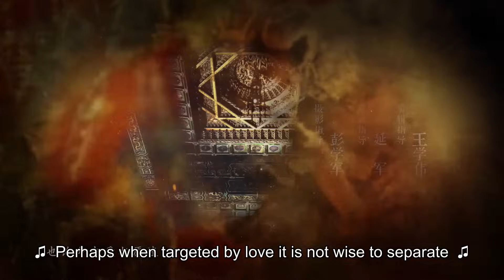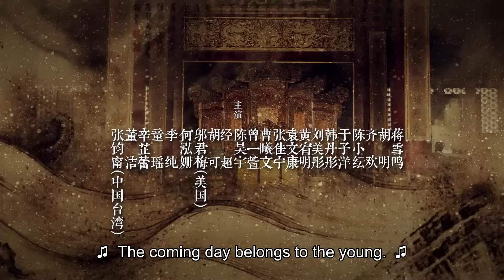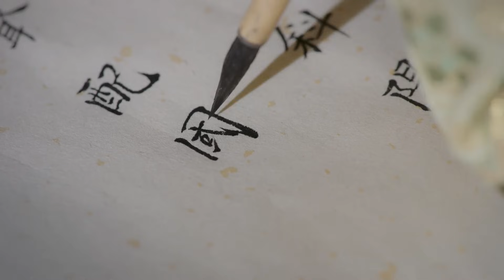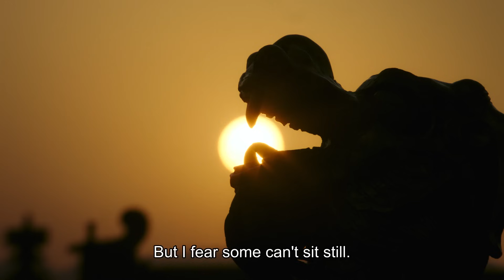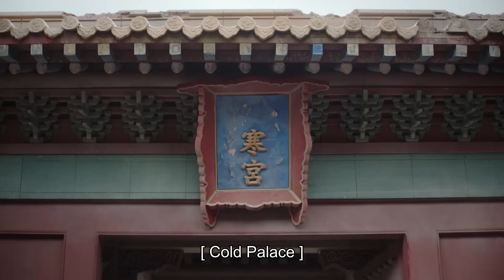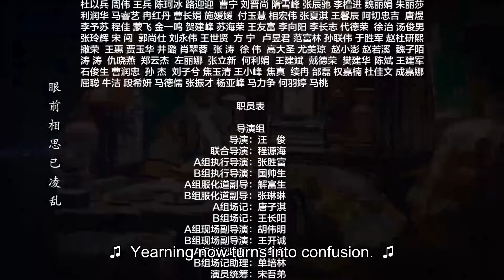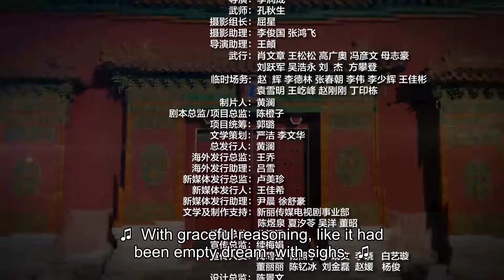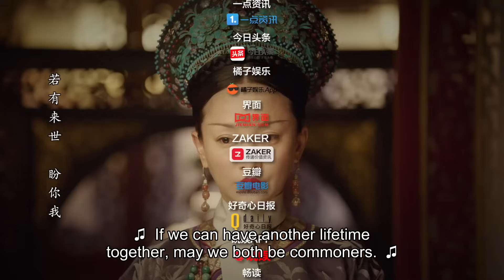ENG SUB【Ruyi's Royal Love in the Palace 如懿传】EP27 | Starring: Zhou Xun, Wallace Huo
【Synopsis】Qianlong took office in 1735 AD, and the side blessing Jin Ruyi, who knew him well, also entered the palace as a concubine. Since then, the two have performed a marriage process from love and mutual love to loss in the court.